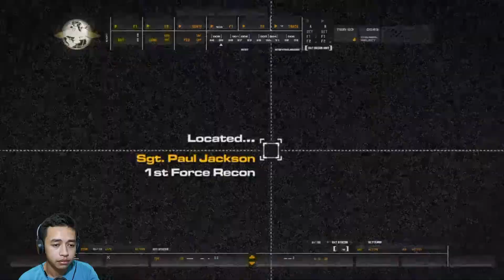Ni Khaled Al-Asad Dimana Dah? - Call of Duty 4: Modern Warfare Indonesia - Part 3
Kembali lagi di game Call of Duty 4: Modern Warfare, misi kali ini kita mencari Khaled Al-Asad, tapi dia tidak ada di tempat yang kita telusuri.

Kalo kalian punya duit lebih, kalian bisa bantu gw buat nyicil beli part-part PC

Terimakasih untuk kalian semua yang sudah nonton vidio ini, jangan lupa kalian klik tombol like jika kalian suka, dislike aja kalo kalian gak suka.

SLEKETEP!🗿